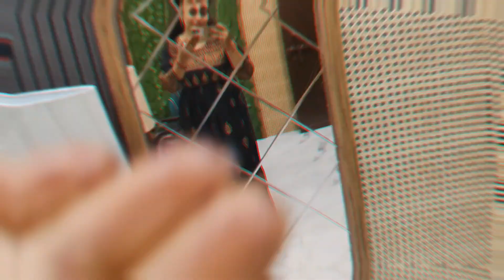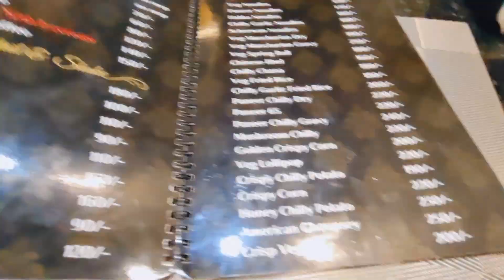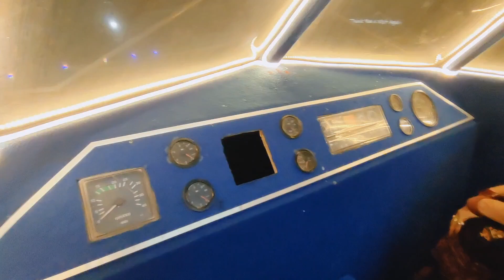First Aeroplane Restaurant In Allahabad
Agar hmari video acchi lagti hai to plzzzz
Comment done
Amreenkaashiyanavlog
Dailyvlog
Vlog

Finally hmare allahabad m bhi aeroplane restaurant open ho gya h
Aeroplane restaurant in allahabad
Aeroplane restaurant
Prayagraj aeroplane restaurant
Aeroplane restaurant in prayagraj
Amreenkaashiyanavlog
Dailyvlog
Vlog